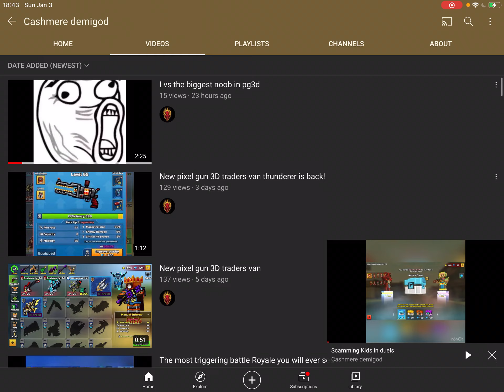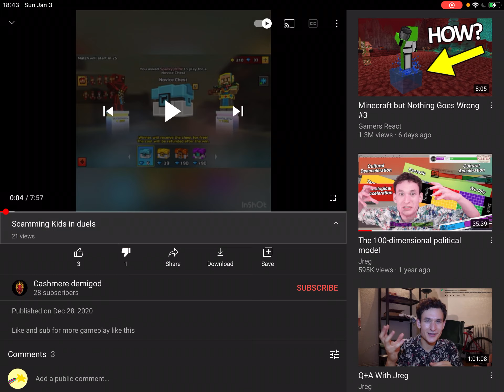FUCJ THIS KID